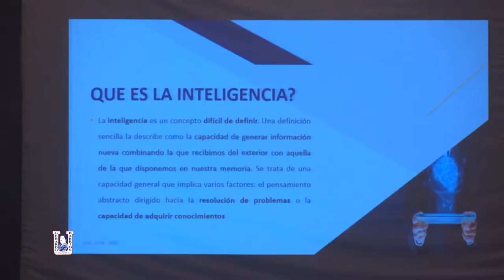UGB celebra la 9ª edición de CLIC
Durante nueve años el congreso CLIC ha reunido a estudiantes y profesionales en áreas tecnológicas de amplia experiencia. Este año desarrollamos el congreso con ponentes nacionales e internacionales que abordaron temáticas como trasformación digital, metodologías ágiles, neuromarketing y derecho informático.